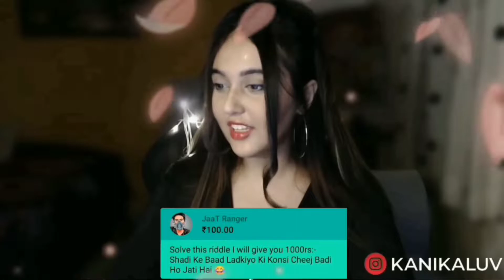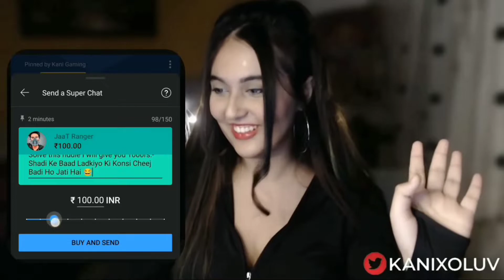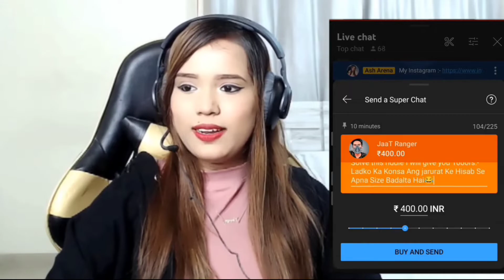Dirty Mind Test Prank on Streamers 💋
Dirty Mind Test Prank on Streamers 💋 ft.  @JaaT Ranger   @PAYAL GAMING

 ▬▬▬▬▬ஜ۩❀۩ஜ▬▬▬▬▬
☻︎𝐂𝐫𝐞𝐝𝐢𝘁 :-